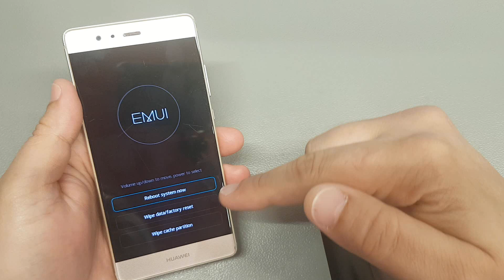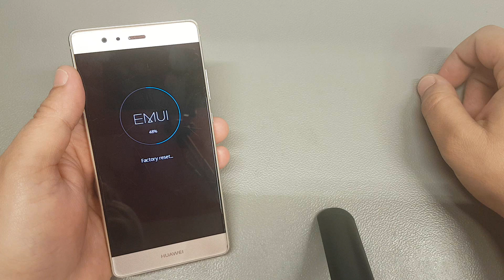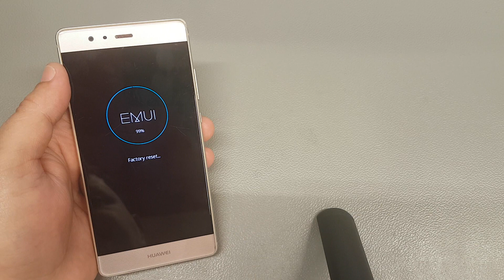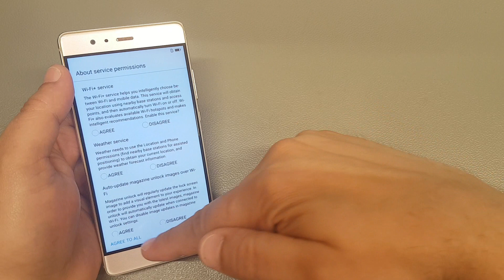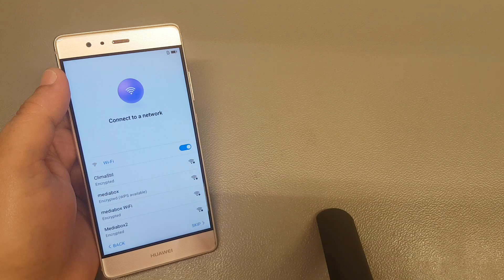Hard reset Huawei P9 EVA-L19. Unlock pin,pattern,password lock.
UK Persons

List of Supported models with this Hard Reset, Remove pin, pattern, password lock Tutorial :

Huawei Y6 Prime (2019) Hard Reset, Remove pin, pattern, password lock.
Huawei P30 Hard Reset, Remove pin, pattern, password lock
Huawei P30 Lite Hard Reset, Remove pin, pattern, password lock
Huawei Enjoy 9e Hard Reset, Remove pin, pattern, password lock
Huawei Enjoy 9S Hard Reset, Remove pin, pattern, password lock
Huawei P30 Pro Hard Reset, Remove pin, pattern, password lock
Huawei Nova 4e Hard Reset, Remove pin, pattern, password lock
Huawei P Smart+ (2019) Hard Reset, Remove pin, pattern, password lock
Huawei Y6 (2019) Hard Reset, Remove pin, pattern, password lock
Huawei Y7 (2019) Hard Reset, Remove pin, pattern, password lock
Huawei Mate X Hard Reset, Remove pin, pattern, password lock
Huawei Nova Lite 3 Hard Reset, Remove pin, pattern, password lock
Huawei Y6 Pro (2019) Hard Reset, Remove pin, pattern, password lock
Huawei Y5 Lite Hard Reset, Remove pin, pattern, password lock
Huawei Y7 Pro (2019) Hard Reset, Remove pin, pattern, password lock
Huawei Nova 4 Hard Reset, Remove pin, pattern, password lock
Huawei Enjoy 9 Hard Reset, Remove pin, pattern, password lock
Huawei Mate 20 Pro Hard Reset, Remove pin, pattern, password lock
Huawei Mate 20 X Hard Reset, Remove pin, pattern, password lock
Huawei Enjoy Max Hard Reset, Remove pin, pattern, password lock
Huawei Enjoy 9 Plus Hard Reset, Remove pin, pattern, password lock
Huawei Mate 20 Hard Reset, Remove pin, pattern, password lock
Huawei Y9 (2019) Hard Reset, Remove pin, pattern, password lock
Huawei Maimang 7 Hard Reset, Remove pin, pattern, password lock
Huawei Mate 20 Lite Hard Reset, Remove pin, pattern, password lock
Huawei Nova 3i Hard Reset, Remove pin, pattern, password lock
Huawei Nova 3 Hard Reset, Remove pin, pattern, password lock
Huawei Enjoy 8e Youth Hard Reset, Remove pin, pattern, password lock
Huawei Y5 Prime (2018) Hard Reset, Remove pin, pattern, password lock
Huawei Y3 (2018) Hard Reset, Remove pin, pattern, password lock
Huawei Y6 2018 Hard Reset, Remove pin, pattern, password lock
Huawei Y7 2018 Hard Reset, Remove pin, pattern, password lock
Huawei Enjoy 8e Hard Reset, Remove pin, pattern, password lock
Huawei Enjoy 8 Plus Hard Reset, Remove pin, pattern, password lock
Huawei Enjoy 8 Hard Reset, Remove pin, pattern, password lock
Huawei Y7 Prime 2018 Hard Reset, Remove pin, pattern, password lock
Huawei Porsche Design Mate RS Hard Reset, Remove pin, pattern, password lock
Huawei P20 Pro Hard Reset, Remove pin, pattern, password lock
Huawei P20 Hard Reset, Remove pin, pattern, password lock
Huawei Nova 3e Hard Reset, Remove pin, pattern, password lock
Huawei P20 Lite Hard Reset, Remove pin, pattern, password lock
Huawei Y9 (2018) Hard Reset, Remove pin, pattern, password lock
Huawei Enjoy 7S Hard Reset, Remove pin, pattern, password lock
Huawei Nova 2s Hard Reset, Remove pin, pattern, password lock
Huawei Holly 4 Plus Hard Reset, Remove pin, pattern, pass